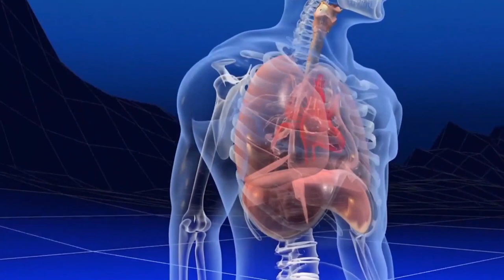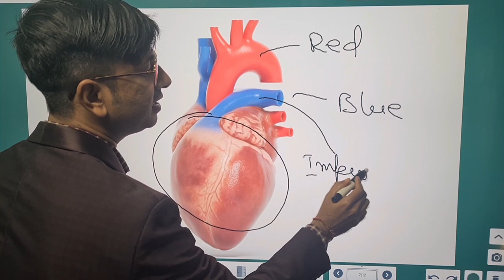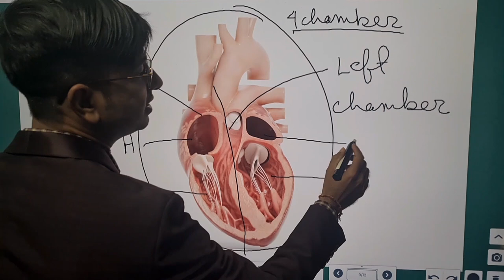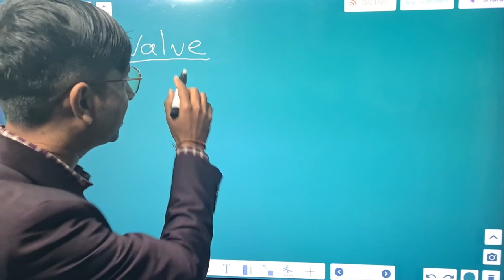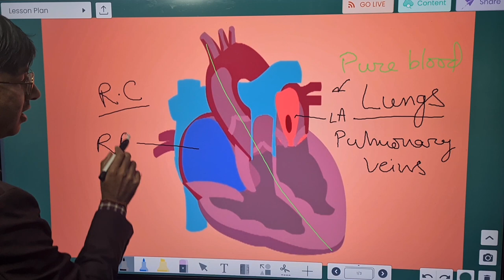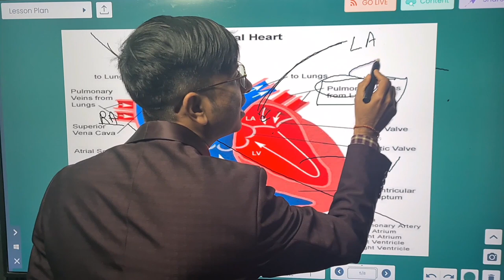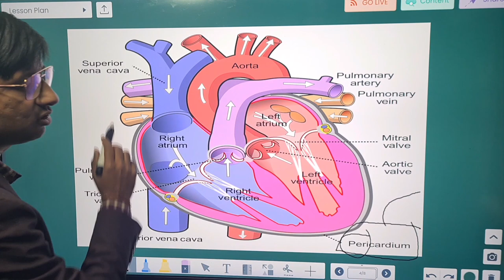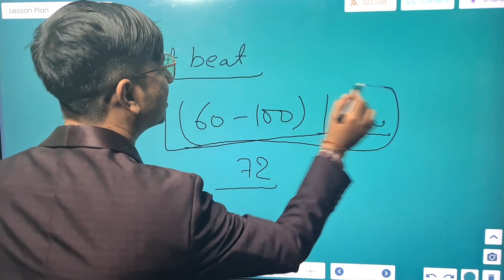Function Of Heart | Heart Structure and Function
🔥Heart At Its Best 🔥Human Heart and Its Function (मानव हृदय की सरंचना एवं कार्य ) |Heart Structure and function | function of heart।

Description : This video is all about to impart best quality education about Human Heart in most lucid way so that most of the individuals including students will able to develop basic functioning about Human heart as well as structure of human heart and function of Heart in Toto

विवरण : यह चलचित्र हृदय के बारे में गुणवत्ता पूर्ण शिक्षा को जन - जन तक पहुचने के लिए चित्रित किया गया है ताकि बहुतायत में आम जन हृदय की गतिविधि ,हृदय की संरचना एवं हृदय की क्रियाविधि के बारे में मूलभूत अवधारणों को विकसित करने में सक्षम हो सके ।

Video Chapter Summary

00:00 Introduction about lecture of Heart
00:25 Index
00:42 Working of Heart Through Animation
00:50 Location of Heart Within Body
00:55 Sternum, ribcage ,backbone and Diaphragm
01:42 Anatomical position of Heart
02:05 Concept of Heart Notch (Cardiac Notch)
02:40 Weight of Heart
02:57 Shape of Heart
03:27 Size of Heart
03:38 3D View of Heart
03:58 Concept of Impure(Deoxygenated)Blood
04:25 Concept of Pure(Oxygenated)Blood
04:50 Concept of Venacava
05:05 Inferior & Superior Venacava
05:40 Blood flow in Right chamber of Heart
06:00 Difference between vein and venacava
06:55 Internal Structure of Heart
07:20 Concept of Auricle(Atrium) and Ventricle
07:48 Important Concept about Heart
08:15 Meaning of Tricuspid Valve
08:52 Meaning of Cardiac and Cardio
09:17 Study of Heart
09:35 Meaning of Cardiologist
10:02 Concept of Valve
11:10 Bicuspid Valve of Heart
11:20 Bicuspid Valve as Mistral Valve
11:45 Functioning Of Heart
12:05 Description About Blood In left chamber of Heart
12:50 Description about blood in right chamber if heart
13:30 Pumping of Heart
14:30 हृदय की क्रियाविधि
15:00 Description of internal structure of heart
( हृदय के आंतरिक संरचना का विवरण)
16:10 Meaning Of Pulmonary
17:40 Venacava and Aorta
18:45 Difference Between Pure Blood And Impure Blood
19:45 Description of Pericardium of Heart
21:35 Double Circulatory System
22:28 Heart Beat
23:15 Brief about Brady&Tachy Cardia

I have worked hard for this channel and I am very sure of your generousity ,I am sure you will understand .